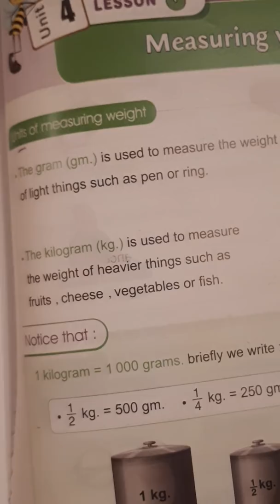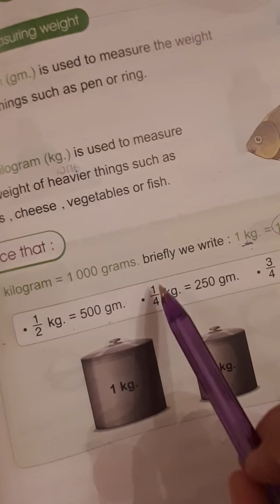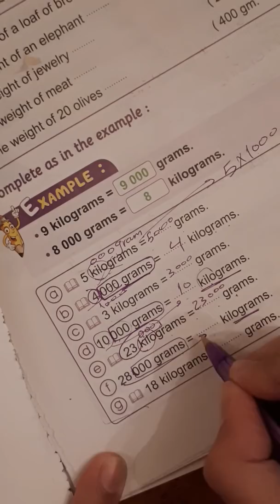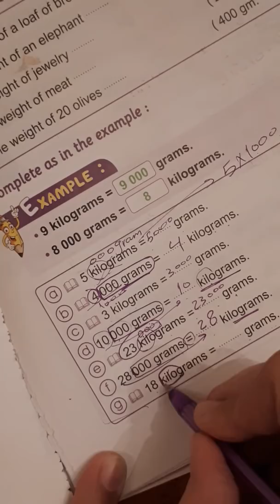Measuring weight قياس الوزن تالتة ابتدائى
الكيلو جرام والجرام second term junior 3